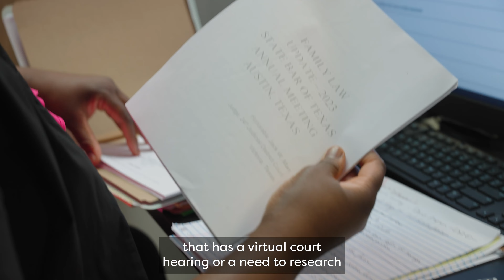Virtual Court Access Project: Breaking Barriers to Justice (Texas Virtual Court Kiosks)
Virtual court kiosks are part of Texas Legal Services Center's statewide Virtual Court Access Project. Find virtual court kiosks are in the heart of Texas communities with 25 locations across Texas. The kiosks enable those with little resources to easily attend a hearing, upload documents and evidence, and research their legal issues with credible, unbiased legal information.